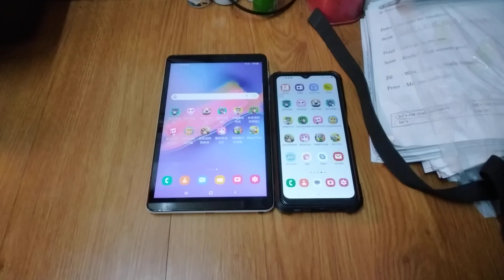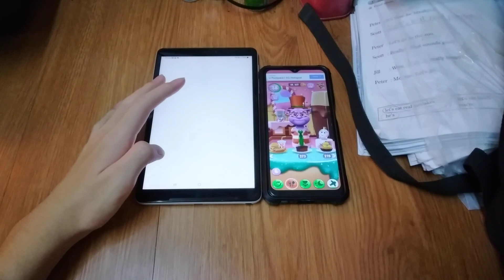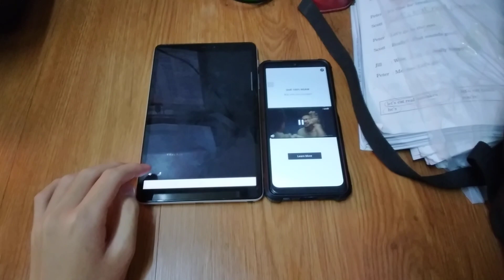My Talking Tom 2 Echo 17106